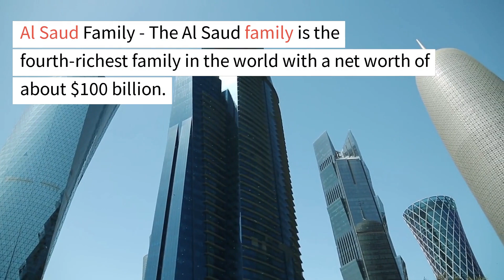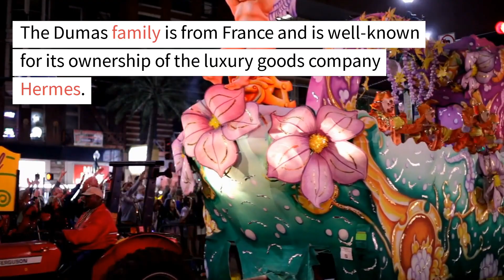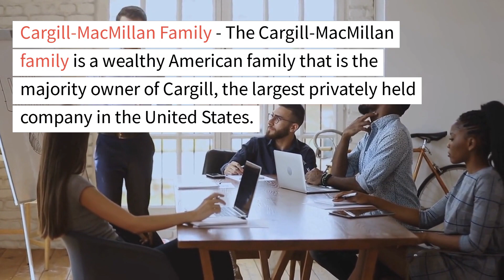Top 10 Richest Families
Top 10 richest families today.